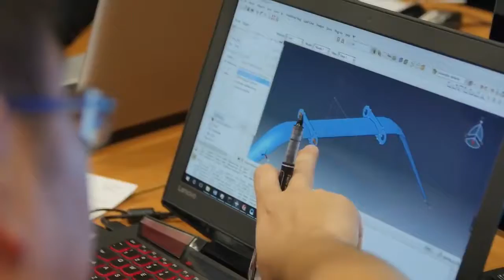I Международный Чемпионат по композитам Composite Battle World Cup Kazan 2016